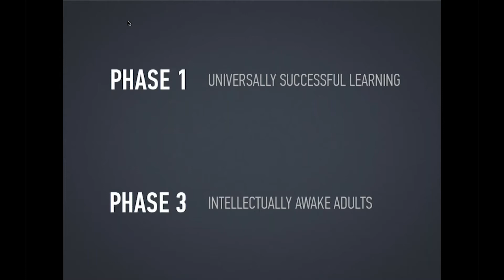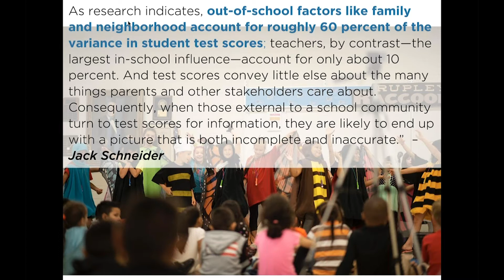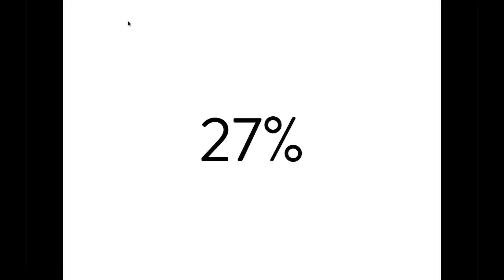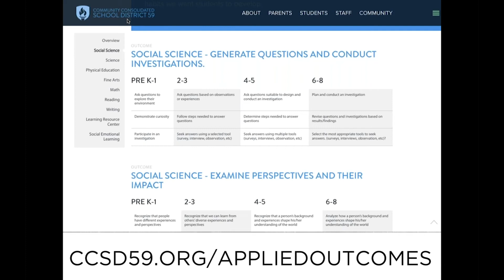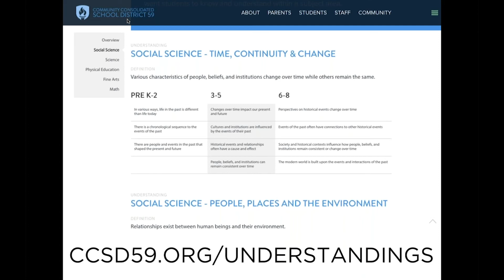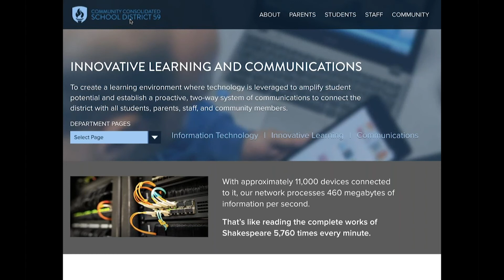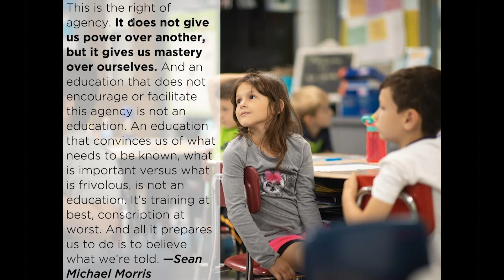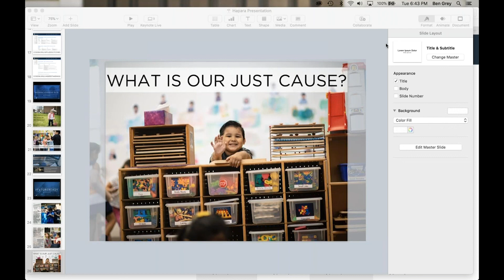What does it mean to prepare students to be successful?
The world is not only changing; it has changed. Never before have we experienced the speed and volume of advancement as we have over the past two decades. Regardless of our personal preference and comfort, rapid change will remain an integral part of life for the foreseeable future. This is the reality our students will face when they complete their formal education, and this is what prompts us to embrace modern learning. Modern Learning seeks to prepare students for the realities of the modern world by matching the learning that takes place in schools with the realities of the modern workplace and life, in order to most effectively prepare students for success.

👋 Kia ora! Want to learn how to use Hapara in your classroom?
Hapara helps schools make the shift to digital learning by making it easier to view and manage learner work in the cloud.

Hapara also works with G Suite, making it more efficient and easier to use in the classroom.